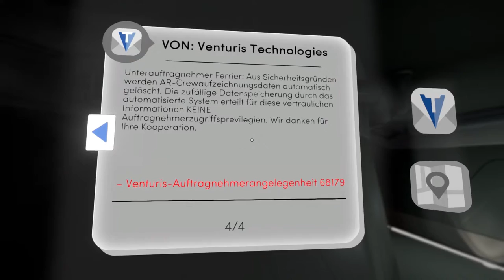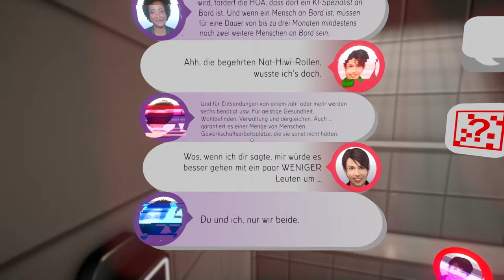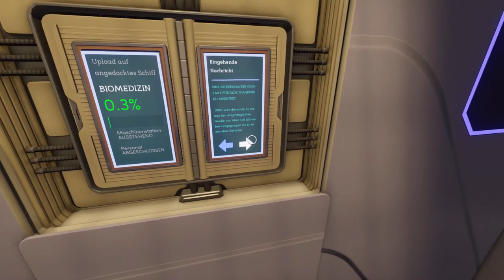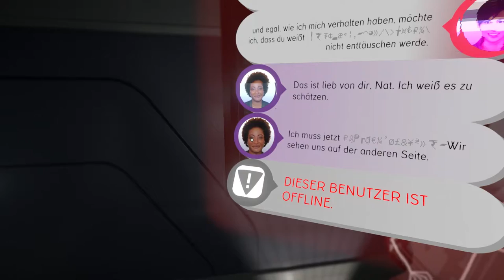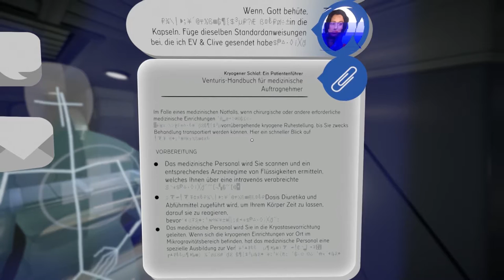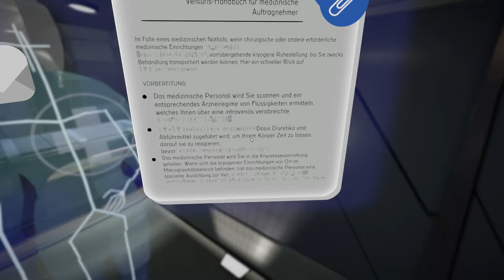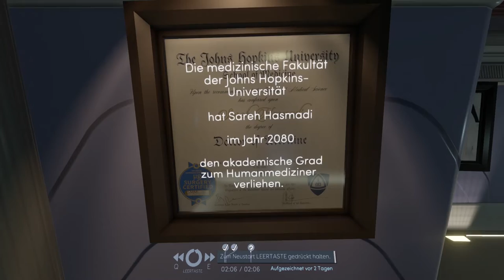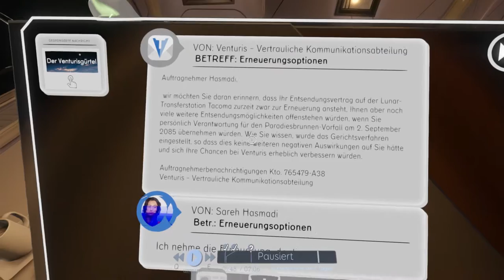Tacoma * 04 * AUF ZUR BIOMEDIZIN * (Old_Man) * FullHD * German *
Tacoma ist ein erzählstarkes Adventure, das an Bord einer Hightech-Raumstation im Jahre 2088 spielt.

Im Laufe deiner Mission findest du mehr über das Leben und die Arbeit der Besatzung auf der Station heraus. Nach und nach verdichten sich die Hinweise zu einer packenden Geschichte über Vertrauen, Angst und Entschlossenheit im Angesicht einer nahenden Katastrophe.

Den Kern von Tacoma bildet das digitale Überwachungssystem der Station, das 3D-Aufzeichnungen von Schlüsselmomenten im Leben der Besatzungsmitglieder angelegt hat. Auf deinem Weg durch die Station wirst du von Spiegelbildern dieser Aufzeichnungen umgeben. Du kannst zurückspulen, vorspulen, dich räumlich durch die miteinander verwobenen Szenen bewegen und sie aus unterschiedlichen Blickwinkeln betrachten – so rekonstruierst du akribisch die mehrschichtige Handlung.

Mit Tacoma beweisen die Entwickler von Gone Home erneut ihr gutes Händchen für detaillierte, fesselnde und eindrucksvolle Geschichten – diesmal wird der Spieler jedoch tiefer in die Handlung eingebunden als je zuvor.